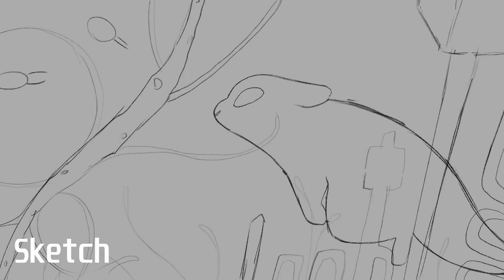WYRD Rain World MAP - Part 19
This is my first time using After Effects so bare with me here lol
But yeah!! Yet another MAP part for you all to see!
Song: Wyrd by Glass Animals
Programs Used: Clip Studio Paint EX, DaVinci Resolve, Adobe After Effects